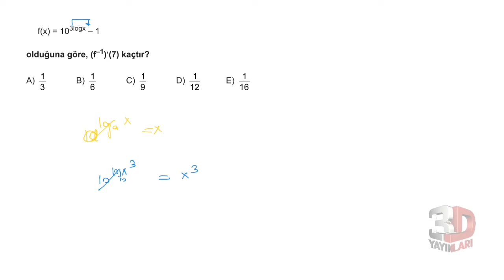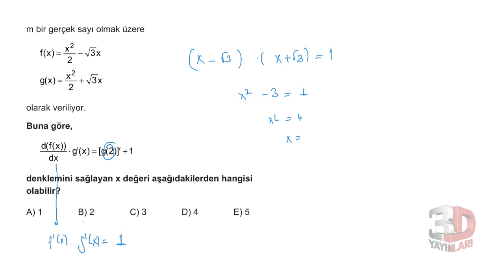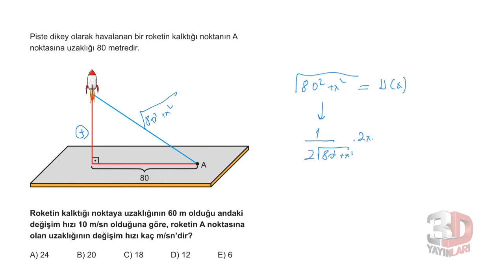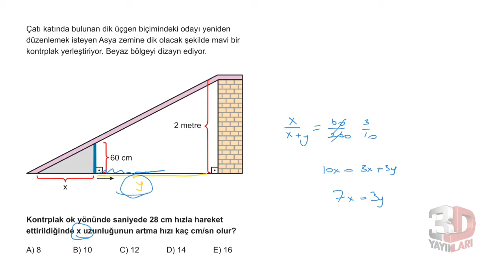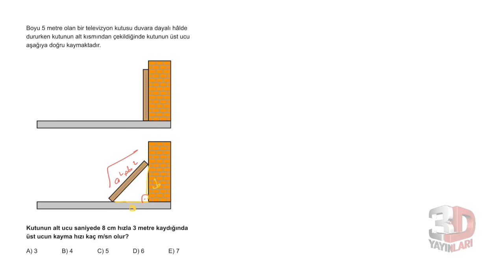3D AYT MATEMATİK ÇÖZÜMLERİ BÖLÜM-10 TEST-7 (TÜREV)